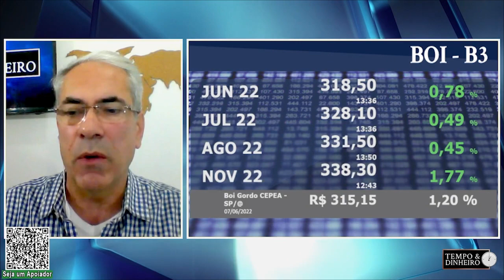Boi gordo começa a virada para alta de preços